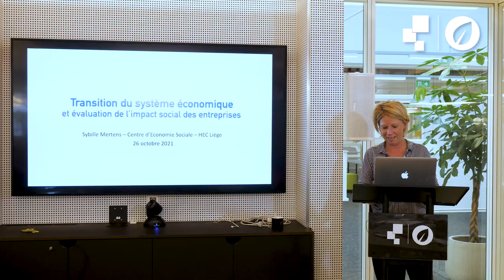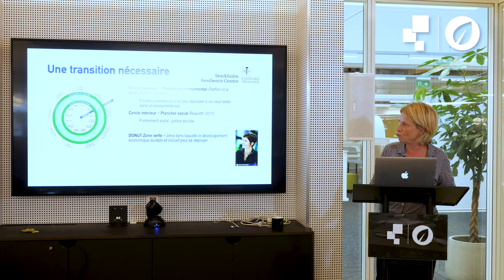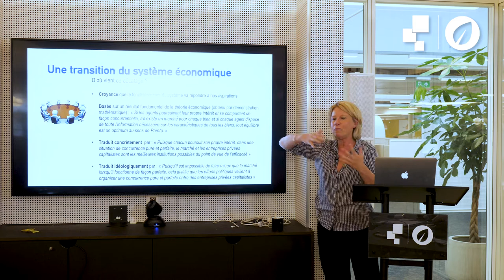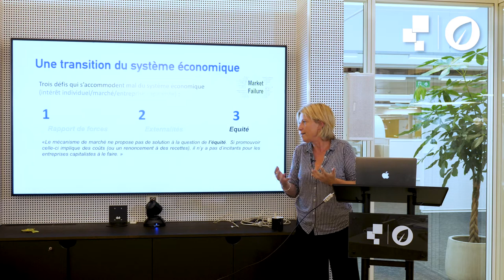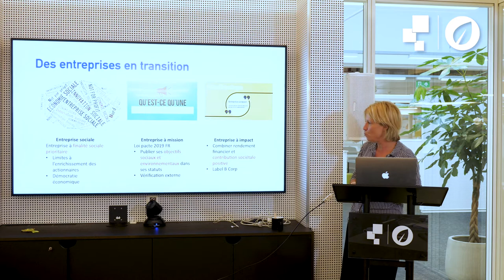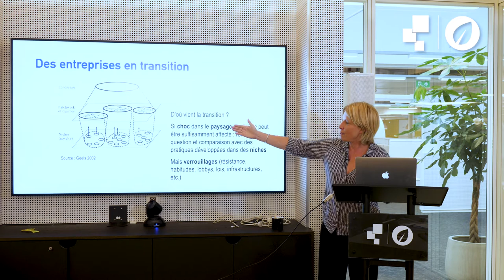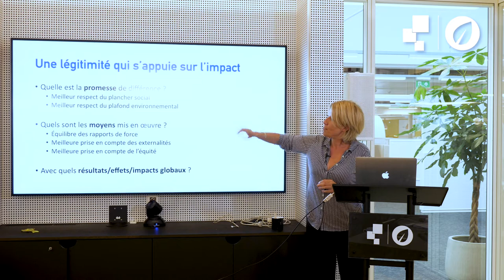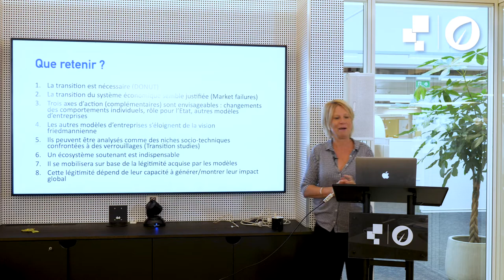Sybille Mertens - Transition du système économique et évaluation de l’impact social des entreprises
A l'occasion des Journées de la Transition organisées par LeanSquare, Sybille Mertens (prof. HEC ULiège d'entrepreneuriat social) revient avec nous sur les fondamentaux de la transition du système économique et évaluation de l’impact social des entreprises.